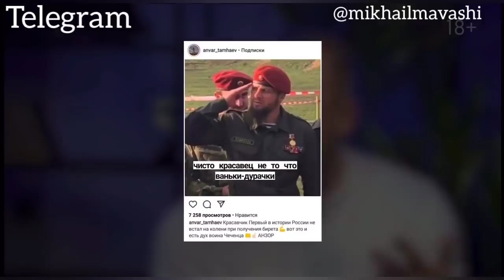Разжигаю констатируя факты - Миша Маваши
Мне постоянно пишут, что я «разжигаю». 🤷‍♂️
Разжигаю тем, что констатирую факты или же задаю вопросы, которые многие просто отчего-то боятся задать.
Тем временем моё интервью на канале “Metametrica» уже набрало 500.000 просмотров. Кто не видел - зря не видел) 👇🏻